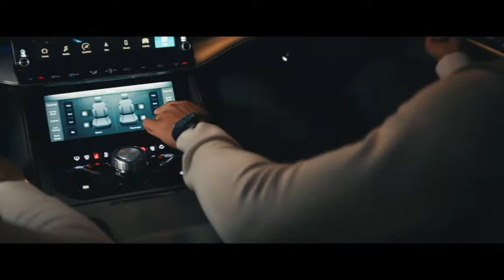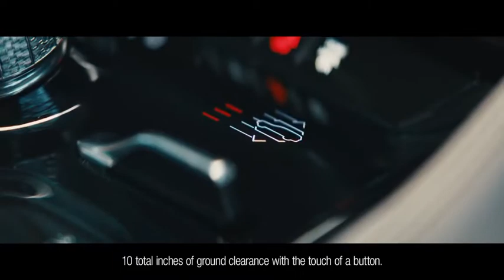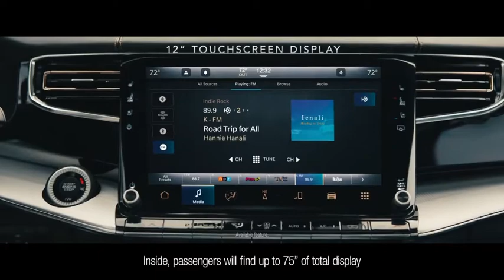An array of features as vast as the American landscape. @wagoneer Available Summer 2021.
Credits:
jeep motorsport usa